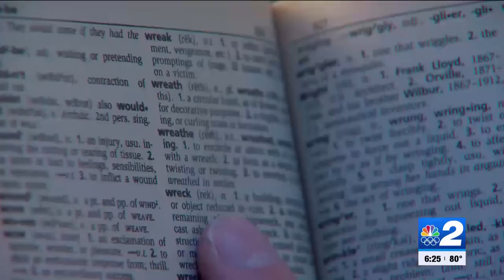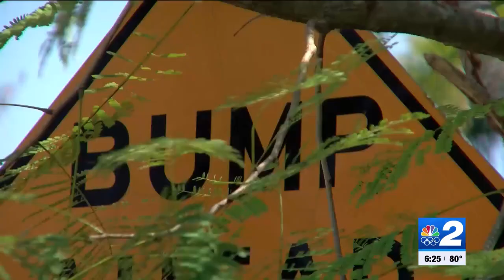Story2Share: Bumps vs. Humps